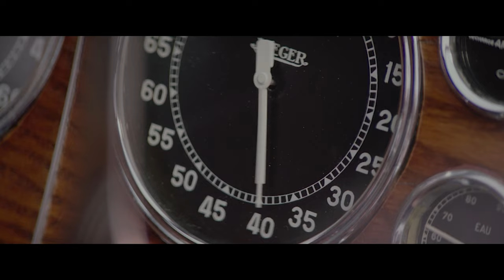Coldplay - Hymn For The Weekend (MXEEN Remix) | Overdrive Stealing [Car Scene]